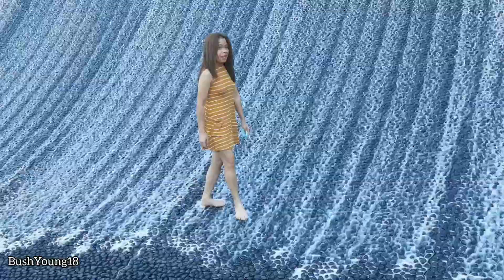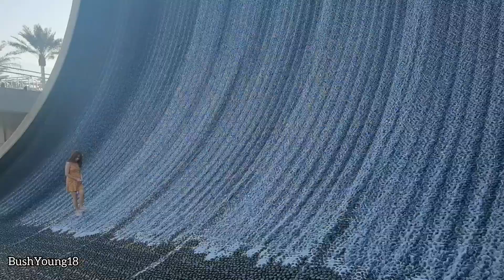Airshow plus the Highest Water Feature (day time) at Expo 2020